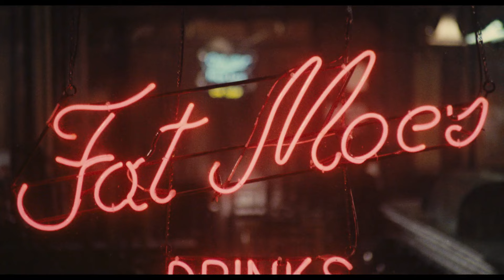C'era una volta in America I Trailer Ufficiale HD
New York degli anni Venti: la criminalità organizzata dividerà la vita di due gangster.

Regia di Sergio Leone. Un film Da vedere 1984 con Elizabeth McGovern, James Woods, Robert De Niro, Treat Williams, Joe Pesci. Cast completo Titolo originale: Once upon a Time in America. Genere Drammatico, - USA, 1984, durata 227 minuti. Uscita cinema lunedì 28 ottobre 2024 distribuito da Lucky Red.